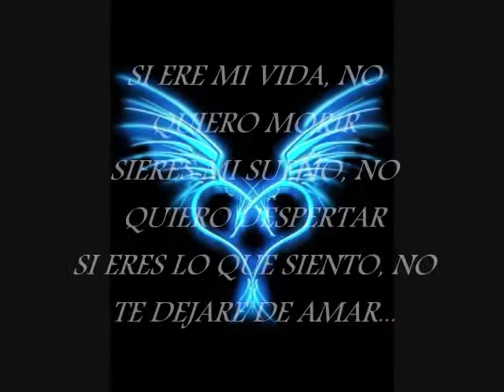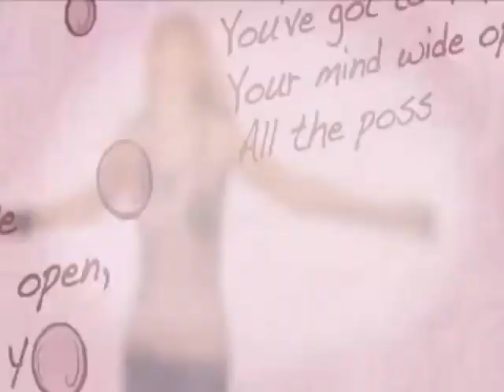ANNASOPHIA ROBB - THIS I PROMISE YOU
THIS IS WHAT I PROMISE ANNASOPHIA. I PROMISE YOU ALWAYS I'LL BE WHEN YOU CALL ME, I'LL BE THERE WHEN YOU DOWN, AND I'LL LOVE YOU FOREVER, JUST CALL ME AND I'LL BE THERE